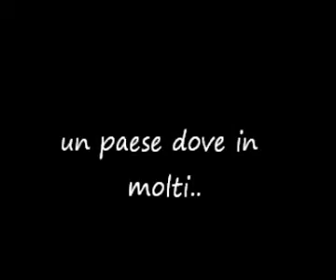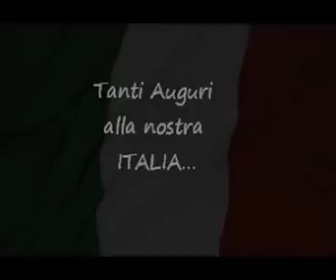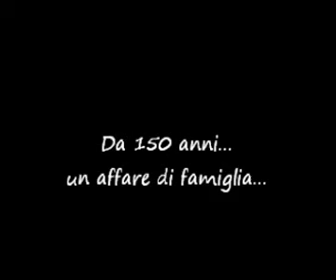Spot 150 anni Unità d'Italia...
In gentile concessione pubblico il video che Valentina Cipriani ha realizzato come ipotetico spot pubblicitario per la celebrazione dell'Unita D'Italia. Il video usa  immagini con riferimento a Poste Italiane, azienda di cui lei è dipendente, per celebrare l'importanza dell'azienda stessa in merito a un momento storico del nostro paese. In questo modo, valentina cipriani e un minuscolo pezzo di poste italiane fanno gli auguri alla nostra cara e splendita Italia.